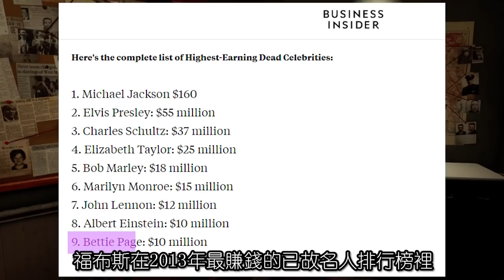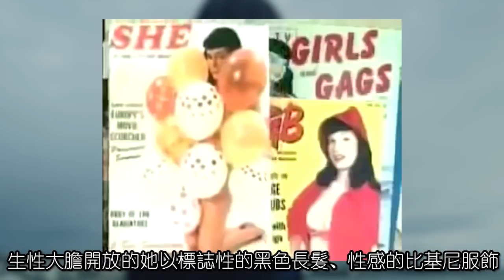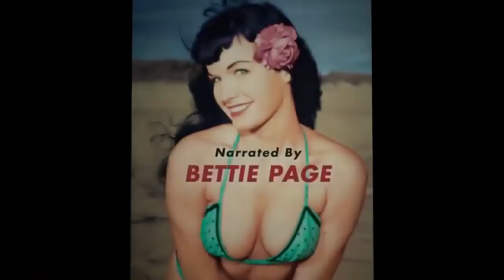信仰基督教後，她從春夢變成了噩夢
貝蒂·佩姬
這個名字華人觀眾可能並不熟悉
但有個人大家一定都聽過
那就是水果姐katy perry
她早期出道時的風格
就是在模仿這位上個世紀50年代
家喻戶曉的性感女星貝蒂·佩姬
但就是這樣的一位絕代佳人
卻在七十和八十年代犯下了一系列
罄竹難書的暴力犯罪